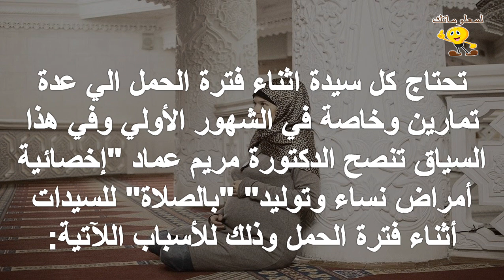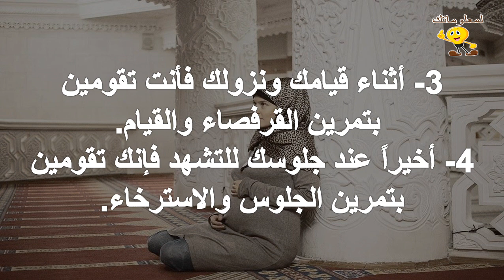الصلاة أفضل تمرين للنساء أثناء فترة الحمل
للمزيد من الفيديوهات يرجى دعمكم للقناة بالاشتراك واللايك والكومنت وشكرا علي مشاهدتكم :
تابعنا علي فيس بوك :